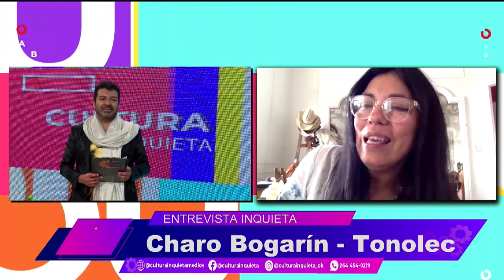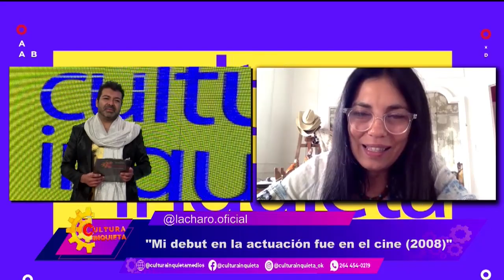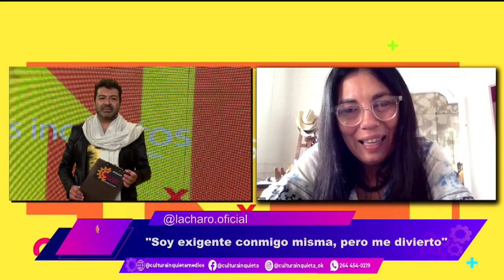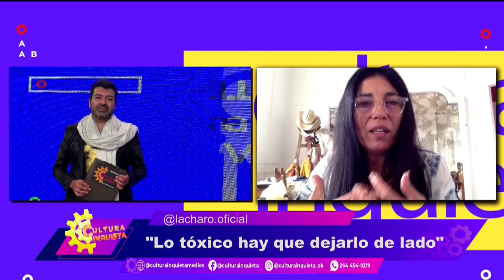0208 ENTREVISTA INQUIETA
GERMAN ENTREVISTO A CHARO BOGARIN